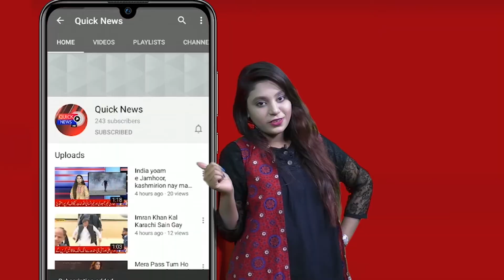Nawabshah Shaheed Benazirabad Main 3 Roza Phoolon Ki Numaisah